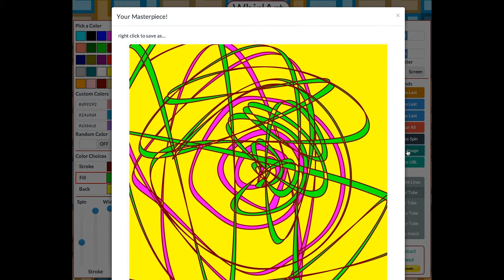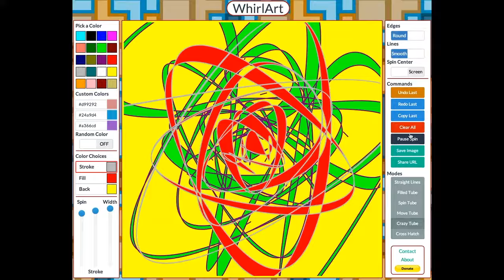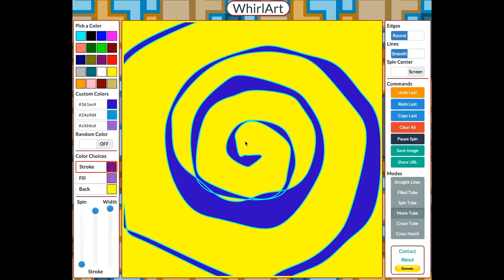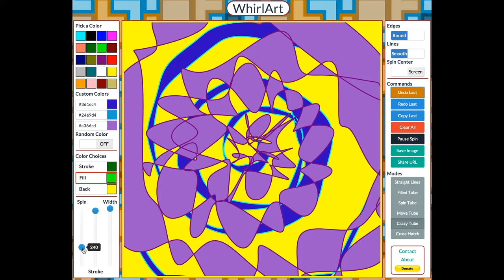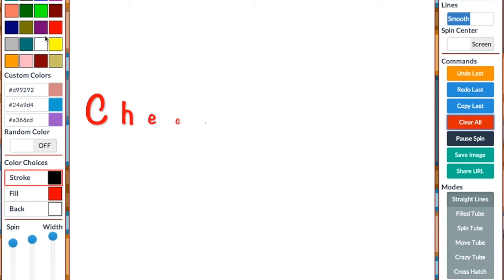WhirlArt - A web based "Spin Art" paint program.